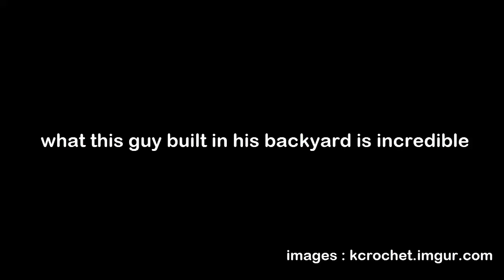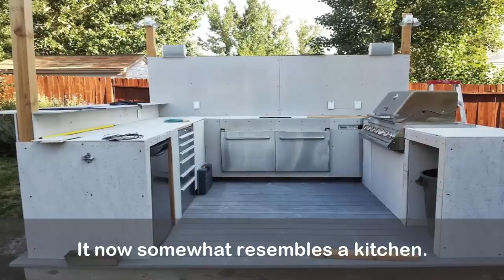what this guy built in his backyard is incredible